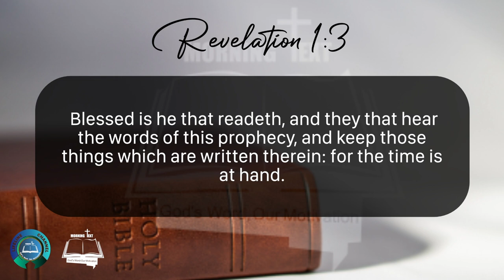Morning Inspiration and Bible Verse. (Revelation 1:1-3) Sunday, May 12, 2024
Revelation 1

1 The Revelation of Jesus Christ, which God gave unto him, to shew unto his servants things which must shortly come to pass; and he sent and signified it by his angel unto his servant John:

2 Who bare record of the word of God, and of the testimony of Jesus Christ, and of all things that he saw.

3 Blessed is he that readeth, and they that hear the words of this prophecy, and keep those things which are written therein: for the time is at hand.